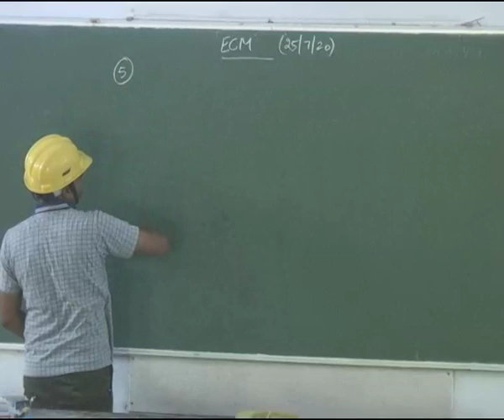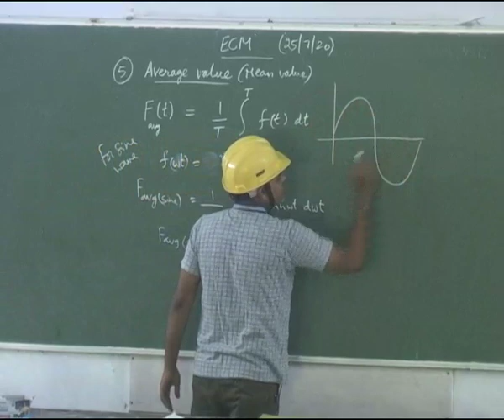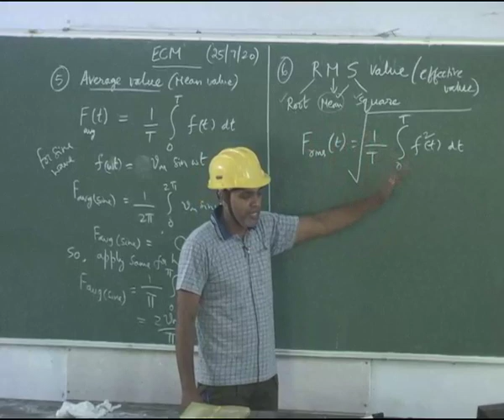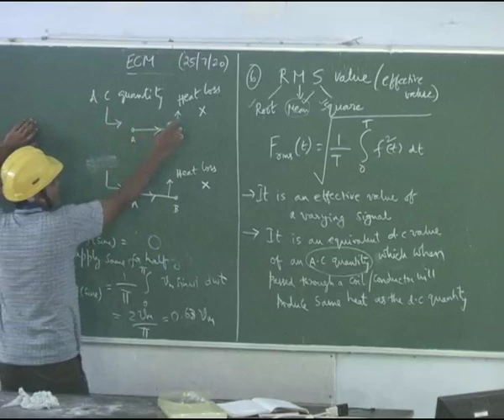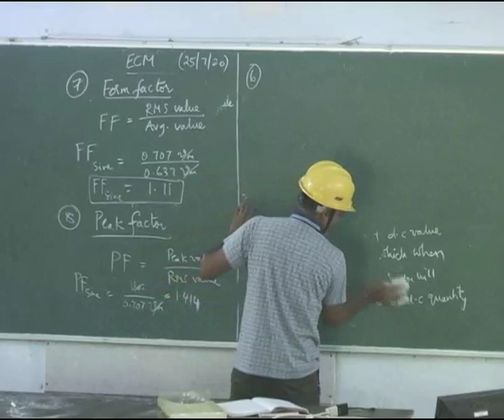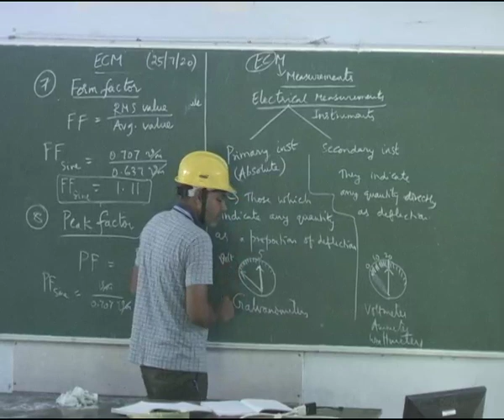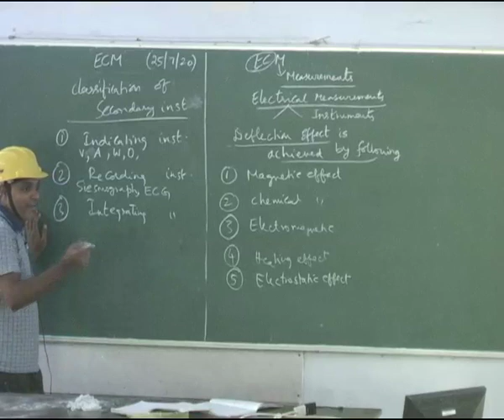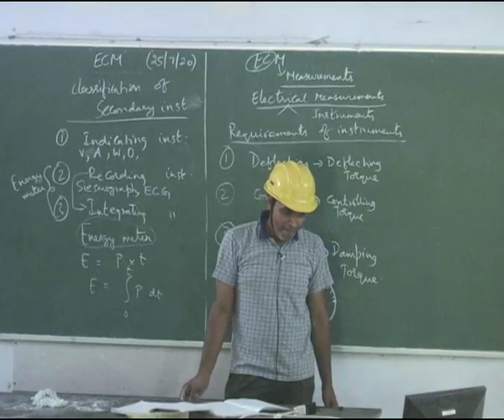ECM 25 07 2020